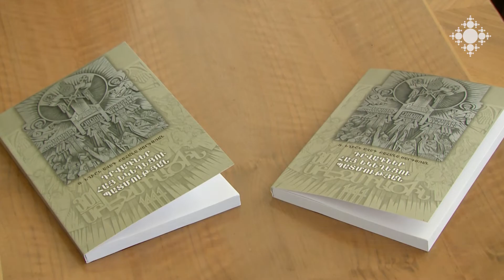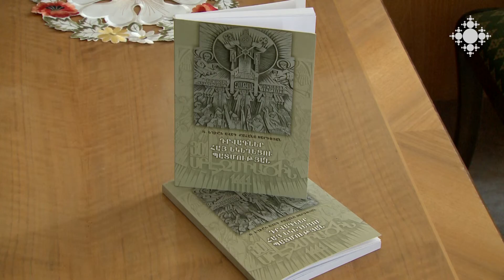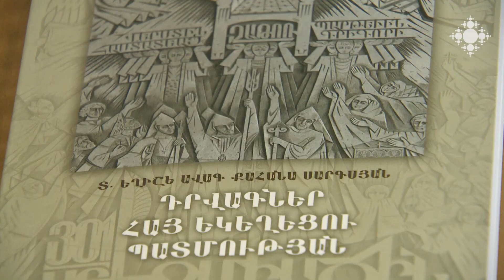Լույս է տեսել «Դրվագներ հայ եկեղեցու պատմության» ուսումնասիրությունը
Մայր Աթոռի հրատարակչատունը լույս է ընծայել Եղիշե ավագ քահանա Սարգսյանի «Դրվագներ հայ եկեղեցու պատմության» ուսումնասիրությունը: Գիրքը նվիրված է Սսից Վաղարշապատ հայրապետական Աթոռի տեղափոխմանը:

The Study "Episodes of the History of the Armenian Church" Has been Published

The Publishing House of the Mother See has published the study of "Episodes of the History of the Armenian Church" by Very Rev. Fr. Yeghishe Sargsyan. The book is dedicated to the transfer of the Patriarchal See from Sis to Vagharshapat.